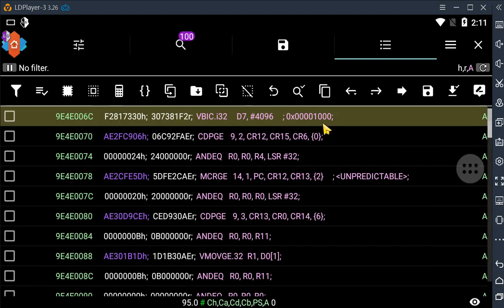95.0: NEON support in the ARM (x32) assembler - GameGuardian